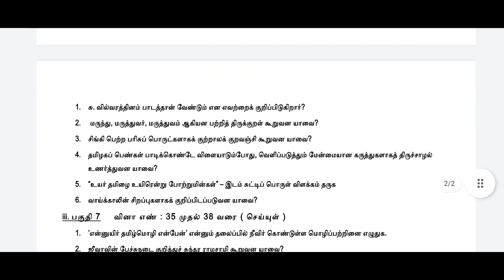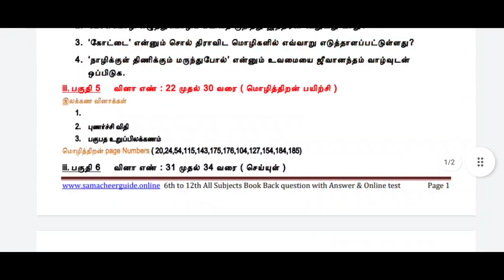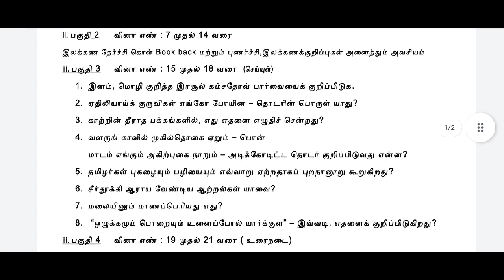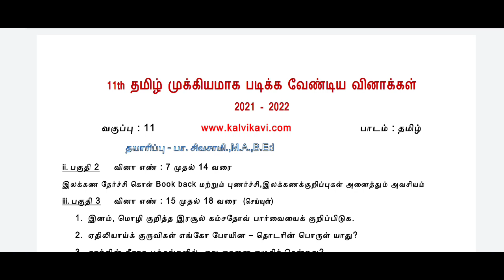11th Tamil Public Exam Very important question 2022 || 11th Tamil centum tips for public exam